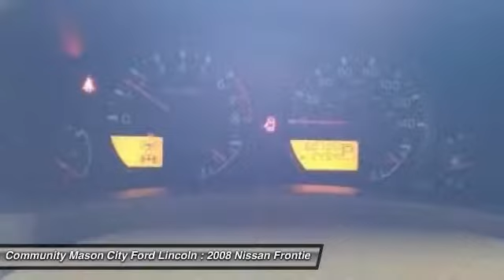2008 Nissan Frontier Clear Lake Mason City FF351A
2008 Nissan Frontier 4 Door Extended Cab Long Bed Truck

Extra Clean, GREAT MILES 60,659! SE trim. Consumer Guide Recommended Pickup, CD Player, Fourth Passenger Door, 4x4, [F01] SE VALUE TRUCK PKG, Bed Liner, ConsumerReports.org explains We found the Frontier quick and nimble. AND MORE! KEY FEATURES INCLUDE: 4x4, CD Player, Fourth Passenger Door Privacy Glass, Bucket Seats, 4-Wheel ABS, 4-Wheel Disc Brakes. OPTION PACKAGES: SE VALUE TRUCK PKG: active brake limited slip, 16 alloy wheels, bed liner, floor mats, remote keyless entry, pwr windows w/driver side auto-down, pwr door locks, pwr outside mirrors, microfilter, cruise control. SE with Avalanche exterior and Beige interior features a V6 Cylinder Engine with 261 HP at 5600 RPM*. EXPERTS CONCLUDE: Consumer Guide Recommended Pickup. We found the Frontier quick and nimble. -ConsumerReports.org. 5 Star Driver Side Crash Rating. Approx. Original Base Sticker Price: $23,200*. Pricing analysis performed on 9/14/2015. Horsepower calculations based on trim engine configuration. Please confirm the accuracy of the included equipment by calling us prior to purchase.